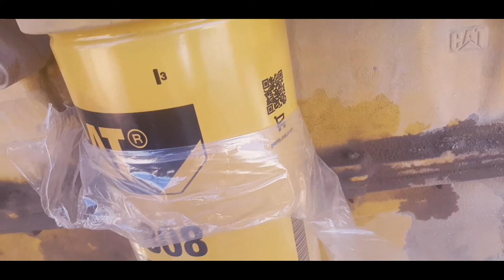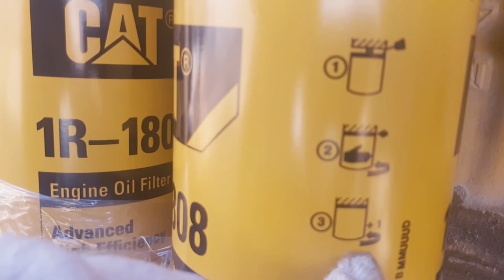How to Install Oil Filter CATERPILLAR Generator C18 || Engine Service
Service Time 250 Hours Oil Filter 500HRS Fuel Filter 250HRS and Water Separator.